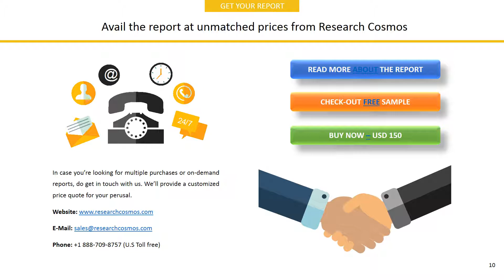TELENET GROUP HOLDING NV Company Profile and Tech Intelligence Report, 2018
The report TELENET GROUP HOLDING NV Company Profile is a detailed document covered company’s Overview, History, SWOT Analysis, Products/Services, Facts, Financials, Key Executives, Competitors, Tech Intelligence, IT Outsourcing, IT Management, Recent Developments and Strategy Evaluation.